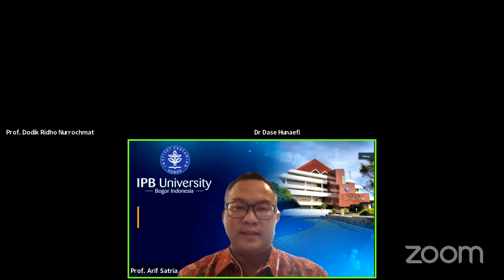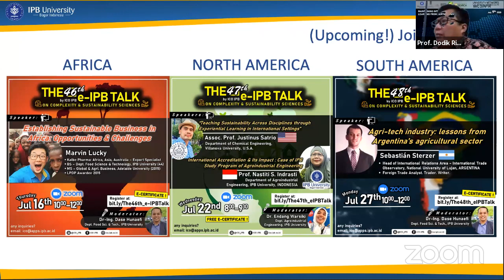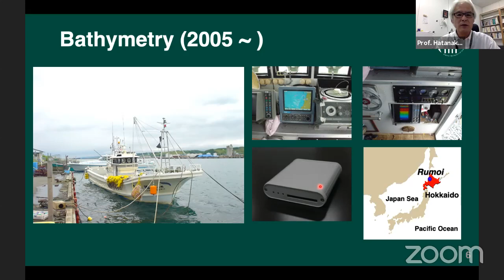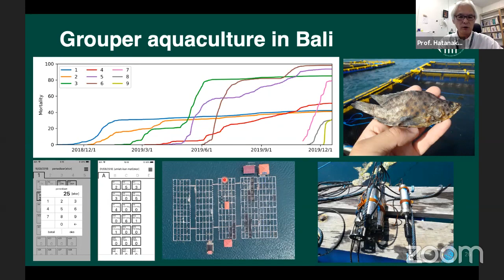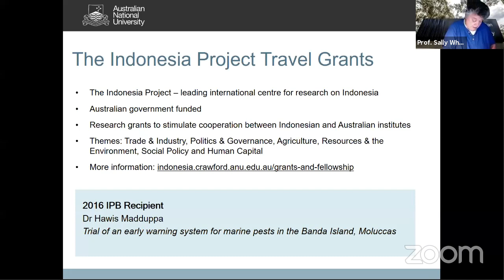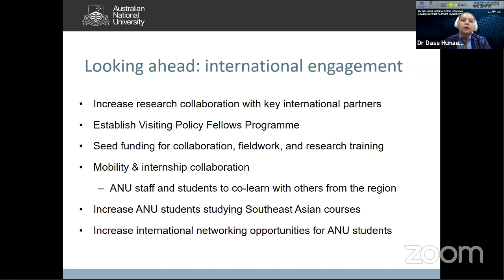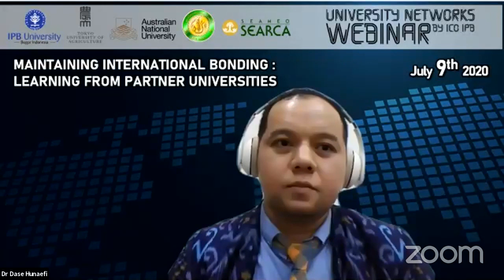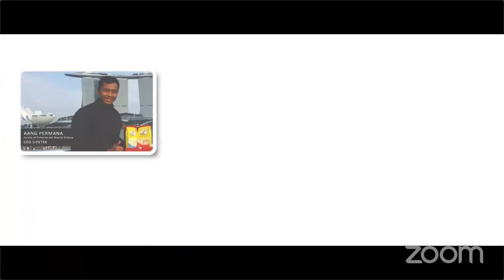Maintaining International Bonding: Learning from Partner Universities